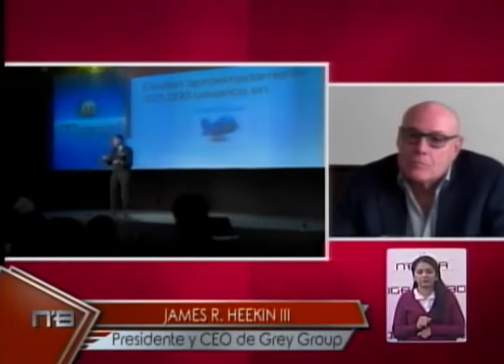Guayaquil sede del encuentro regional de Grey Latam